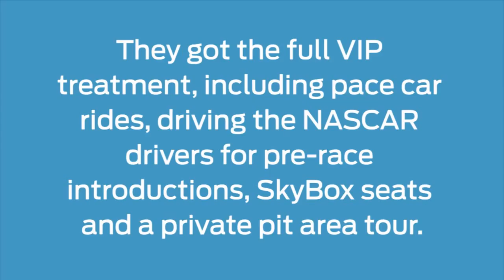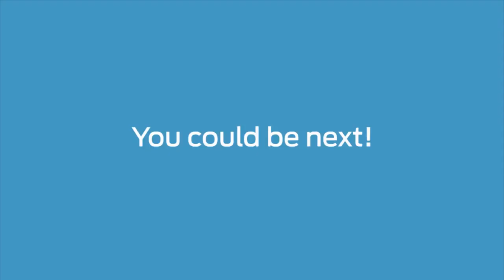Ford Social VIP Experience